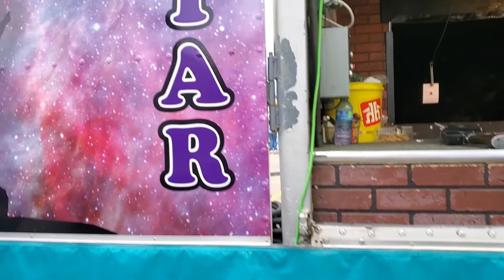155 Years Canada Birthday July 1st 2022: Thousands Gather In Edmonton Carnival Playground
Thousands Of People Gather At Carnival Playground To Celebrate Canada Day 2022 July First,

155 Years Canada Birthday July 1st 2022: Thousands Gather In Edmonton Carnival Playground.

every year on July 1st People Gather At Carnival Playground To Celebrate Canada Day 🇨🇦 ,
it's very noisy and crowded place

Canada Day, formerly known as Dominion Day, is the national day of Canada. A federal statutory holiday, it celebrates the anniversary of Canadian Confederation which occurred on July 1, 1867,

Wild Rose Shows, a family-operated midway company, with its collection of nearly 50 rides including thrilling rides like the Gravitron, Yo-Yo, and the classics like Ferris Wheel will be at Millwoods as part of Millwoods Canada Day celebration.

Wild Rose Carnival has rides for all ages and all levels of riding and young kids will enjoy the carousel, Berry Go Round and Kiddie Swings.